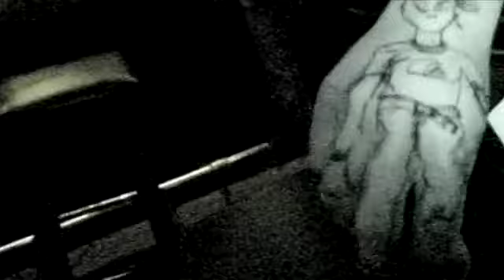SKATER ON THE HAIGHT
All you need are friends, music, a skateboard and some ground to skate on. SF
Filmed and edited by Patricia Mera
Actors, Alberto Cuadros